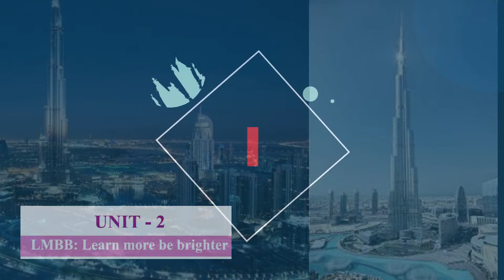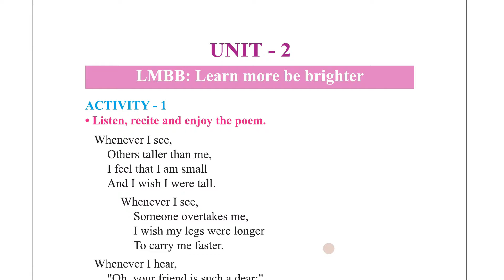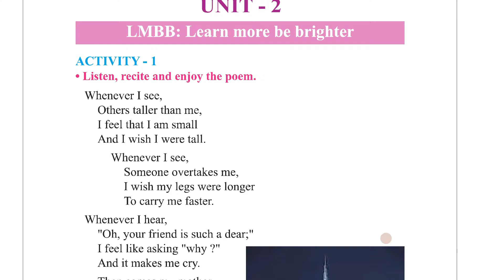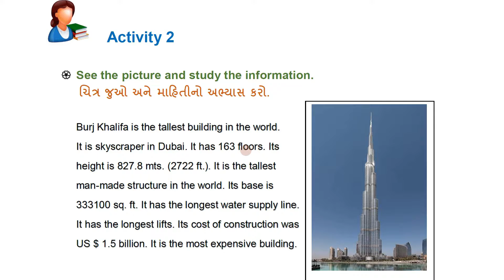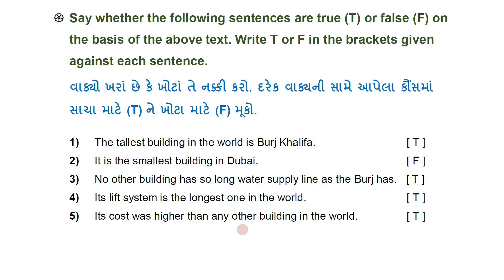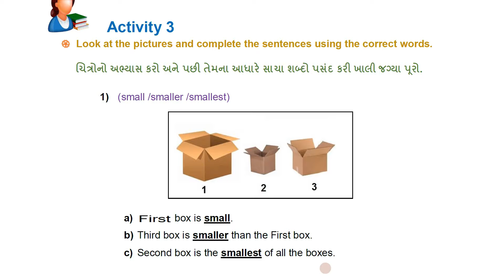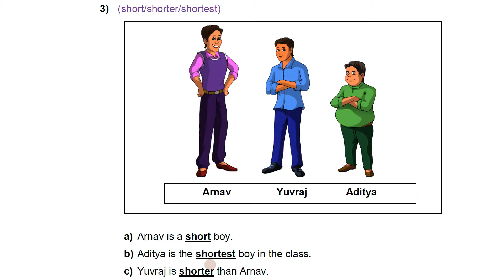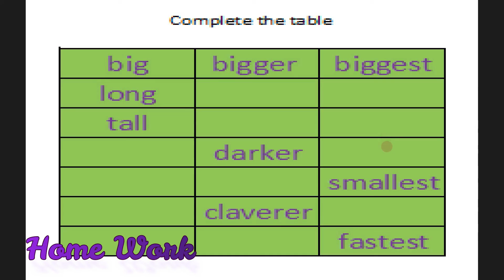8 ENG SEM 1 UNIT 2 ACT..1 TO 4